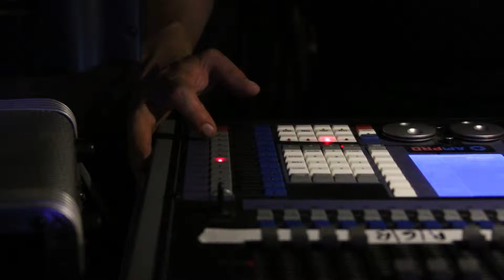MÚSICA EN EL PATIO || RESUMEN || FCP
Fundación Cultural Patagonia presenta un especial concierto al aire libre de la Orquesta Sinfónica de la Provincia de Río Negro. “Música en el patio” será el próximo sábado 16 de marzo, a las 21 h, en los jardines del Espacio Cultural de Fundación Cultural Patagonia, ubicado en San Luis 2085 de Roca.

El programa estará conformado por “Una noche en el Monte Calvo” de Modest Mussorgsky; “Romeo y Julieta” y “Vals de las flores”, ambas de Pyotr Ilich Tchaikovsky; y diferentes fragmentos del exitoso concierto “Homenaje al cine”.

La Orquesta Sinfónica de la Provincia de Río Negro, dirigida por el maestro Fabrizio Danei, está conformada por más de sesenta músicos, quienes brindarán un espectacular concierto al aire libre, sumando así a la constante versatilidad de la Orquesta y su capacidad de incursionar diferentes estilos, espectáculos junto a destacados invitados y elencos de Fundación Cultural Patagonia, y distintos escenarios y espacios de Roca y otras ciudades de Río Negro y el país.

Las localidades serán un bono contribución de $10 y un útil escolar.